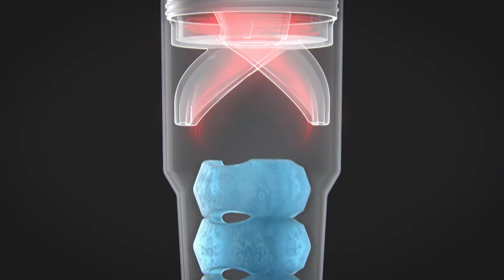Breeze Blast - Full How To Video